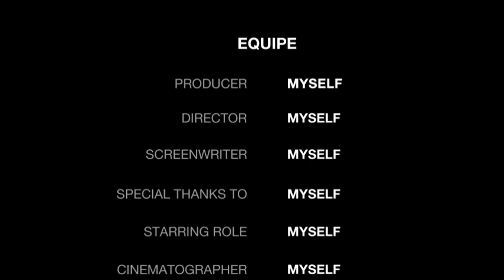معرفی فیلم برادران لیلا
فیلم سینمایی بردران لیلا محصول ۱۴۰۱ ایران یک فیلم درام اجتماعی است کارگردانی این فیلم را سعید روستایی انجام داده و در جشنواره فیلم کن از این فیلم تقدیر شده است امشب معرفی خواهیم کرد فیلم برادران لیلا با بازی ترانه علیدوستی و نوید محمدزاده
.موسیقی: Lifestream
نوازنده: Dream Machine